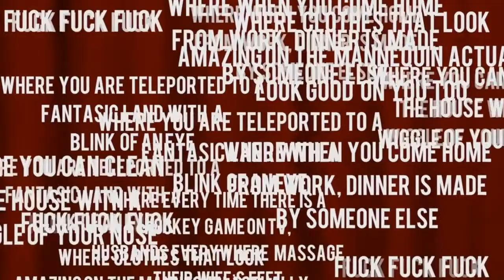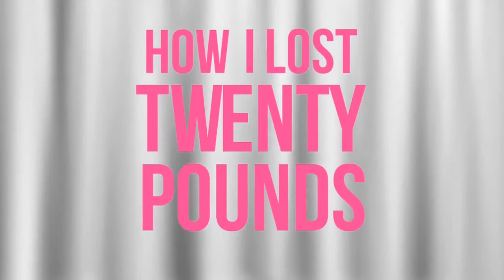"How I Lost One Pound, The Musical" Compilation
A variety of comedy by Lesley Carlberg. See Tutu Art Project's (Lesley's) next show.